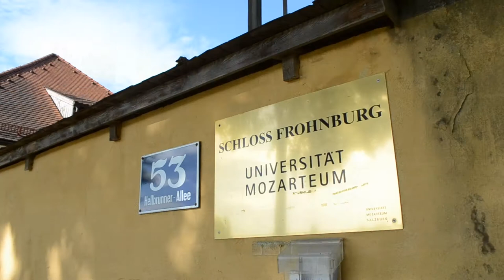【MV Full】Ken Murray (1968): Free Range (2016)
Classical Guitar by Chinnawat Themkumkwun
Guitar made by Stephan Connor (2013)